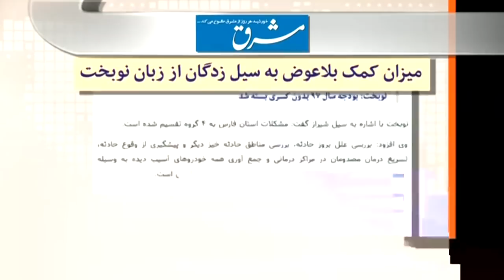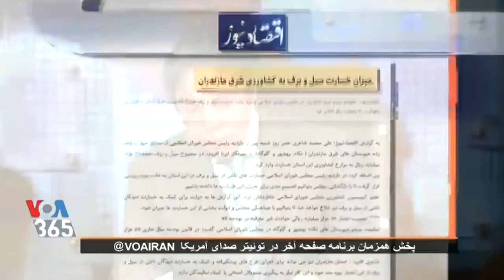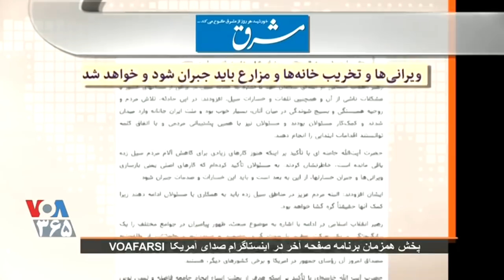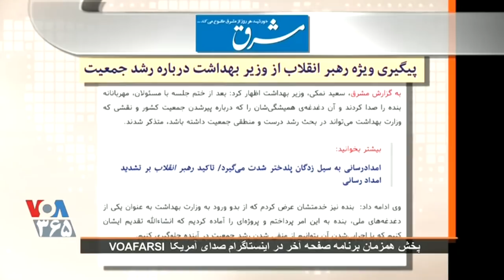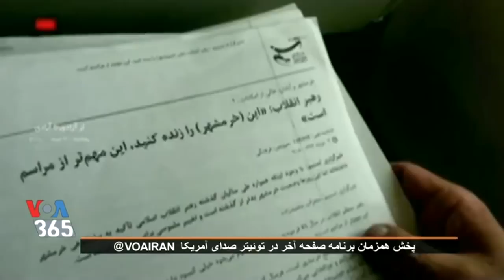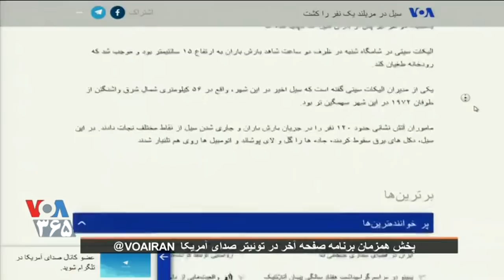IRAN, VOA, صداى آمريکا ـ ۱۶ فروردين « مهدى فلاحتى ـ صفحه آخر ـ ايران »؛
IRAN, 5 APRIL, 2019, VOICE OF AMERICA, VOA, FLOOD, PLUNDERS, NOURUZ, MEHDI FALAHATI, LAST PAGE, REVOLUTION, MOHAMMAD REZA PAHLAVI,